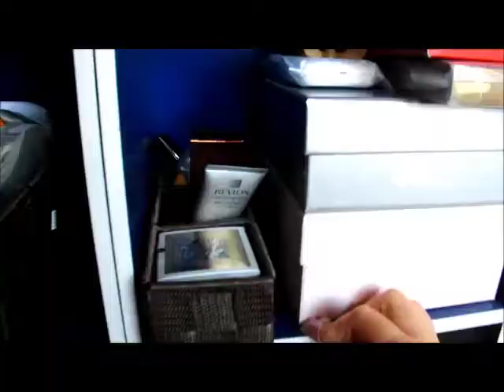part 3 collection video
Hey guys thank you for coming back to my channel I hope you enjoyed this video if you did please give me a thumbs up :)

if you have any questions just ask !I would love to answer them and i will always try to get back to you as soon as i can !

It is my family / kid channel if that is what you are into go check me out there !

dont forget to leave me a message on anything you would like to see next nothing makes me happier then to make you guys happy lol
anyway ttyl

I would love to chat with you !
Here are a few other places we can get together and party !

love joanna ;)